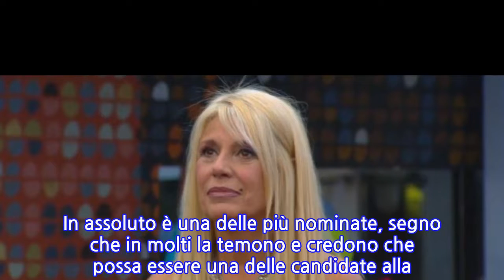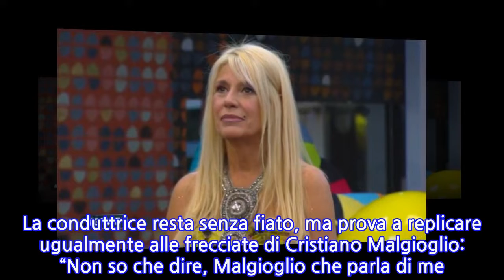“E allora non piangere…”. GF Vip, per Maria Teresa Ruta il momento è nero. Fuori...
Maria Teresa Ruta è arrivata all’ennesima nomination all’interno della casa del Grande Fratello Vip. Si tratta per la precisione della numero 21. In assoluto è una delle più nominate, segno che in molti la temono e credono che possa essere una delle candidate alla vittoria finale. Il pubblico spesso si divide su di lei: c’è chi la ritiene vera fino in fondo e chi pensa che sia una giocatrice. Sulla questione ha detto la sua anche Cristiano Malgioglio che fino a qualche tempo fa è stato coinquilino di Maria Teresa Ruta. Si sa che la Malgy non le manda a dire e anche in questa occasione è stato abbastanza diretto facendo capire come la pensa sulla questione. Durante la diretta di lunedì 8 febbraio Cristiano Malgioglio ha spiegato la sua posizione. “Maria Teresa Ruta penso che sia la più grande stratega che ha avuto il Grande Fratello, possiamo dire falsa. È talmente straordinaria che appena esce deve aprire una scuola di recitazione”, dice Malgioglio. E poi continua: “Lei è stratega perché piange con il niente, si emoziona, è una grande attrice. Penso sempre che se ci fosse Almodovar o Ozpetek la scritturerebbero: lei potrebbe anche vincere il GF”. La conduttrice resta senza fiato, ma prova a replicare ugualmente alle frecciate di Cristiano Malgioglio: “Non so che dire, Malgioglio che parla di me? Sono felice. Io avevo un sogno da ragazza: diventare come Monica Vitti. Ho fatto tutti i provini del mondo ma non sono mai passata!”. A questo punto il paroliere insiste e diventa ancora più pungente: “Non ci sei mai riuscita ma lo hai fatto al Grande Fratello. Se ti vedi brutta nella clip ma se vuoi farla vai prima in bagno, ti trucchi e poi vai in piscina a ballare. Allora non piangere! Piange per tutto”.   In poco tempo le frasi di Malgioglio sono andate subito in tendenza sui social. Lui che ha partecipato per due volte al Grande Fratello Vip e ha fatto anche l’opinionista conosce bene le dinamiche del gioco e in molti hanno apprezzato il suo stile schietto e senza fronzoli. In studio Pupo e Antonella Elia, i due opinionisti di Alfonso Signorini, sono rimasti senza parole e addirittura per un attimo Pupo ha lasciato a Cristiano Malgioglio la sua sedia da opinionista. 9 Febbraio 2021/
INFORMATION
• Source: caffeinamagazine